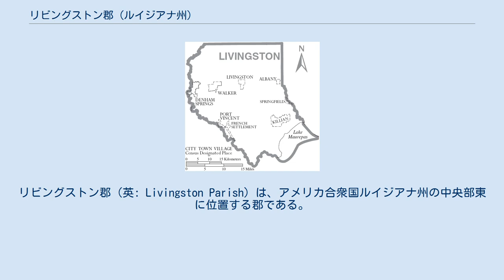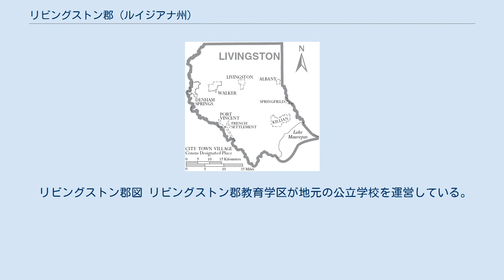リビングストン郡 (ルイジアナ州)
リビングストン郡（英: Livingston Parish）は、アメリカ合衆国ルイジアナ州の中央部東に位置する郡である。
2010年国勢調査での人口は128,026人であり、2000年の91,814人から39.4％増加した。
州内で最も人口成長率の高い郡の1つである。
郡庁所在地はリビングストン市（人口1,769人）であり、同郡で人口最大の町はデナムスプリングス市（人口10,215人）である。
 リビングストン郡はバトンルージュ大都市圏に属している。
 リビングストン郡の郡名は、ルイジアナ州出身の法学者かつ政治家で、1825年のルイジアナ民法典策定に貢献したエドワード・リヴィングストンに因むものである。
 スコット・M・ペリルー、ルイジアナ州第21司法地区の地区検事、リビングストン郡以外にセントヘレナ郡、タンギパホア郡が含まれる リビングストン郡には国内の重力波天文台2つのうち1つがある。
この施設は宇宙の重力波を検出し、科学的研究のためにこれを利用するものである。
 2001年8月時点で、43,800人が郡内で雇用され、失業率は4.8％だった。
ハリケーン・カトリーナは郡の人口に大きな影響を与えた。
影響の大きかった郡部の住人が家族ごとリビングストン郡地域に移ってくることが多く、郡人口を著しく増加させた。
 リビングストン郡は自治憲章によって郡政委員会・郡長方式を採用している。
郡長は郡政府行政府の長であり、郡政委員会は立法府である。
 郡内は9つの地区に小分割され、それぞれの地区に人口が等しく収まるように調整されている。
この地区から各1人の郡政委員が選出される。
 近年のリビングストン郡は、ルイジアナ州で、かつアメリカ合衆国でも最大級に共和党の強い地盤になってきた。
2004年の大統領選挙では、共和党のジョージ・W・ブッシュが77％、33,976票を獲得し、対する民主党のジョン・ケリーは22％、9,895票だった。
2008年の大統領選挙ではさらに加速し、民主党のバラク・オバマに総投票数の13％、6,681票しか得られなかったの対し、共和党のジョン・マケインは85％、43,269票だった。
 リビングストン郡図 リビングストン郡教育学区が地元の公立学校を運営している。
 地理